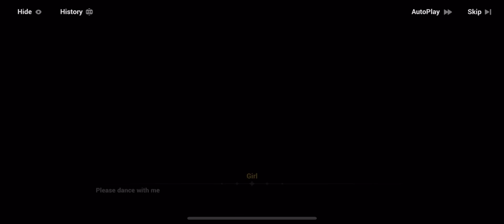Honkai Impact 3 After the Blood Moon Fades 003